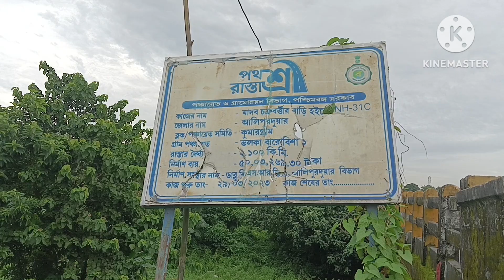চলো আজ আসামে আমার মামার বাড়িটা তোমাদের ঘুরিয়ে দেখাই আর সঙ্গে আমাদের বোনের সুন্দর কিছু মুহূর্ত 🥰🥰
নমস্কার🙏 বন্ধুরা সবাই কে স্বাগতম Bong Chandra lifestyle channel এ ❤️. আমি  Chandra একটি মধ্যবিত্ত পরিবার সাধারন একজন গৃহবধূ, পরিবারের  সম্পূর্ণ  কাজ করে তারপরেই আপনাদের জন্য নিত্যনতুন ভিডিও তৈরি করি,তাই আমার ভিডিও টি  যদি ভালো লাগলে লাইক কমেন্ট এবং শেয়ার করুন 💖 কারন আপনাদের একটা লাইক আমার অনুপ্রেরণা দেয় আরো নতুন নতুন ভিডিও তৈরি করার জন্য🥰 আর যদি আপনি আমার চ্যানেলে নতুন হয় প্লিজ চ্যানেলটি সাবস্ক্রাইব করে আমাদের সাপোর্ট করুন🙏কারণ আপনাদের  Support অনেক গুরুত্বপূর্ণ আমার YouTube যাত্রার জন্য 💕 তাই আপনার যদি আমার কাজটি পছন্দ হয় ❤️অনুগ্রহ করে আমার ইউটিউব পরিবারে যোগ দিন ও আমাকে এগিয়ে যেতে সাহায্য করুন আমার মিষ্টি বন্ধুরা ❣️❣️❣️❣️❣️❣️❣️❣️❣️❣️

Hello friends welcome to my Channel Bong Chandra Lifestyle💕 hi my name is Chandra and I am a housewife🙏 I come from a middle class family 🦸I love to create videos💕 so that when my all house work is done then I create the daily vlogs video to entertain you 🥰 so if you like my work or video please like comment and share my videos 💕 because when you like my video you encourage me to create another new video 🥰 so please keep supporting me 💕 your support is very important for my YouTube journey ❤️❤️ if you new in my channel please subscribe and join my YouTub family 🙏 thank you so much my sweet and lovely viewers 😘